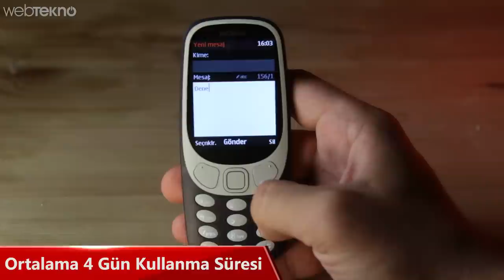Reyizi Ne Hale Getirmişler: Yeni Nokia 3310 İncelemesi ( 549 TL'ye Alınır mı? )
İlk modelinin çıkışının üzeriden 17 yıl geçti. Ancak yeni versiyonun çıkma dedikoduları bile epey heyecanlandırdı piyasayı.
İlk önce bir hasret giderelim ve şu meşhur snake'i oynayalım. Birşeyin eskisinin yeniden çıkmasının çok hayırlı olmadığını görüyoruz.  Biz efsane yılan oyunuyla büyümüş bir nesil olarak beğenmedik diyelim. Telefonun içinde bir iki oyun demosu da bulunuyor da onlarda pek işe yaramaz. Oyunlardan birisi şu diğeri de bu.

Nostalji demişken bir de efsane zil sesimizi dinleyelim. Bu da pek içimize sinmedi. (orjinal vs yeni zil tonları) Kısaca diğer tonları da size dinletelim. Bu zil tonu hakkında siz ne düşünüyorsunuz? Anketten cevaplarınızı bekliyoruz.

En azından bari bunu orjinaline yakın yapaydın be Nokia. Kamera özelliklerine geçelim şimdi de.

Kamera
2 mp'lik bir kameramız var ve bunun yanına ufak bir led flaş koymuşlar. Bu kameradan tabiki herhangi bir beklentimiz olamaz. Videoda kaydediyor kameramız, ancak kaydettiği video pek işinize yaramaz diyelim. Keşke 2017 yılında bir tık daha iyi bir kamera ekleseymiş nokia. Herhangi bir ön kamera bulunmayan telefonumuzun kutu içeriğinden bahsedelim.
Kutu içeriği

Tasarımıyla başlayalım. Sarı, kırmızı, mavi ve gri olmak üzere 4 farklı renk seçeneğiyle birliklte gelen telefonumuzda 2.4 inçlik 240x320 piksellik bir renkli ekranı bulunuyor. Ekran gövde oranımız %30. Tabi burada alt taraftaki tuşların etkisi büyük. 11,5 cm uzunluğu, 5.1 cm genişliği 12.8 mm’lik bir kalınlığı bulunuyor. Telefonun sağında solunda herhangi bir tuş yer almıyor. Arka tarafa baktığımız zaman kameramızı flaşımızı ve hoparlörümüzü görüyoruz. Arka kapak çıkabiliyor ve buraya micro sd kart ve simkartı takabiliyoruz. Ayrıca pil de çıkabiliyor. Üst tarafta sadece microusb girişimiz yer alıyor. Alt tarafta da 3.5 mm'lik kulaklık girişimiz bulunuyor. Ön tarafta tuşlarımız ekranımız ve ahizemiz yer alıyor

Telefonumuzun kendi hafızası 16 mb, dilersek microsd kart takıp 32 gb'a yükseltebiliyoruz. telefonumuzun işletim sistemi s30 plus olarak geçiyor bu sebepten facebook, instagram gibi uygulamaları böyle bir telefonda göremeyeceğiz. Diyelim çok zorladılar Facebook'u entegre ettiler. Ama 2.5 g bağlantı hızıyla o facebooktan pek hayır gelmez. Ha kablosuz olarak evdeki modeme bağlanırım diye düşünüyorsanız öyle bir durumda bu  telefonun özellikleri içinde yok. Telefonumuzun bluetooth özelliği bulunuyor. İnternete 2.5g üzerinden bağlanan ve wifi bulunmayan cihaza bluıetooth'u çok görmemişler.
Telefonumuzun bizce en güzel tarafı bataryası.  1200 mAh'lik batarya ile birlikte  22 saate kadar  konuşma süresi sunuyor. Tam şarj ederseniz de 3-4 günü rahatlıkla görebiliyorsunuz telefon ile. Telefonumuzu micro usb üzerinden şarj edebiliyoruz.
Telefonla ilgili son sözlerimize gelelim. Yeni 3310 malesef biraz hayal kırıklığı yarattı bizde. Tamam nostalji iyidir hoştur ama 2017 yılında biraz daha fazla özellik beklerdik. En azından 3g bağlantı ve wifi, belki biraz daha iyi bir kamera gelebilirdi. Fiyat konusu da tam bir fiyasko. Ülkemizde şu an 550 lira civarına satılıyor.